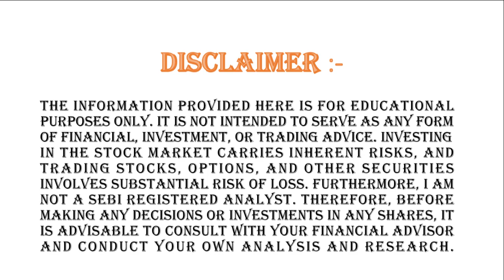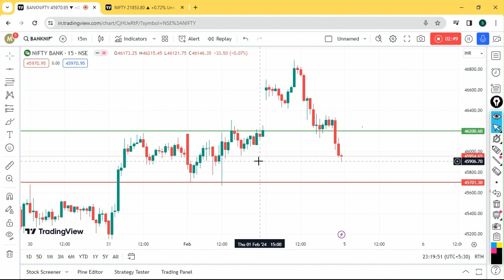Bank Nifty Analysis For Tomorrow 5 February 2024, Letest Updates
Bank nifty tomorrow prediction - Bank Nifty Analysis For Tomorrow 5 February 2024